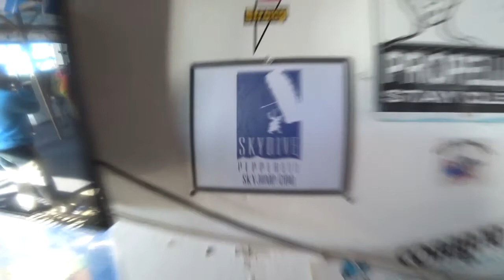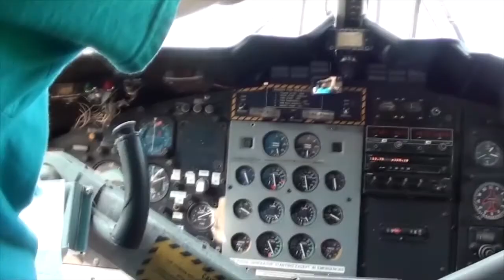Skydive Pepperell -09/20/2020 Miranda Zwicker.